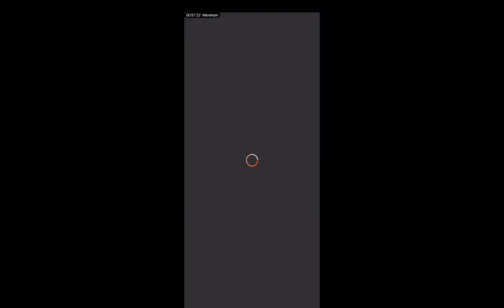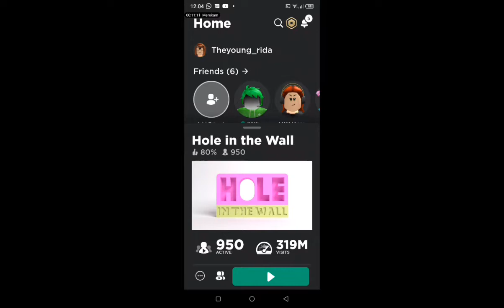kalau aku mati atau gagal aku bakal ganti server :) (roblox Indonesian)